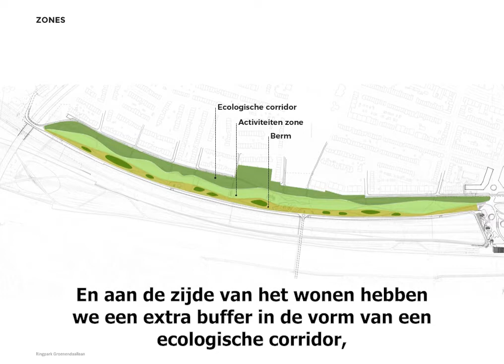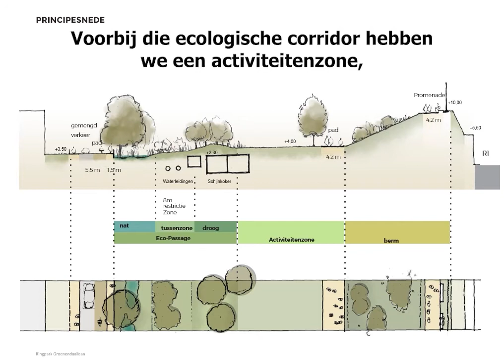Ringpark Groenendaal - Geertshoek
In dit filmpje krijg je meer info over hoe Geertshoek er in de toekomst kan uitzien met de komst van Ringpark Groenendaal.